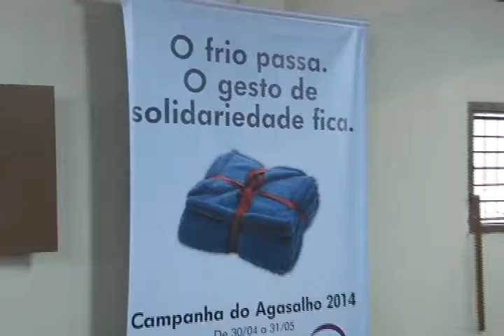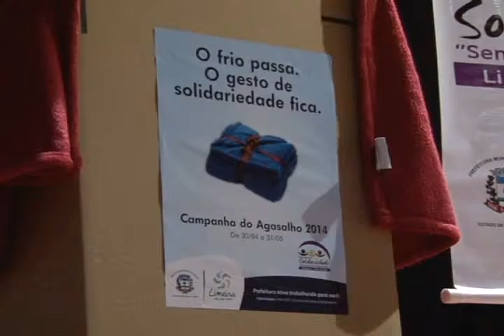Balano campanha do agasalho